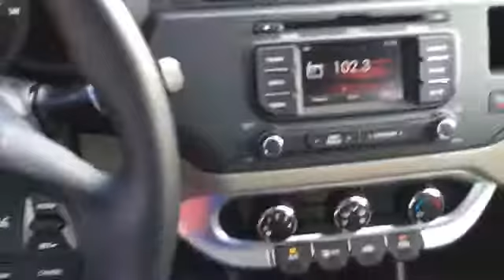F6454489: 2015 Kia Rio EX